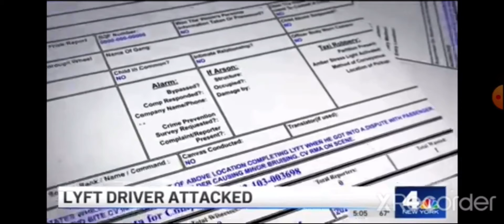Eve and esaw